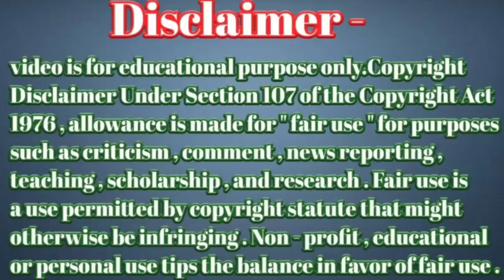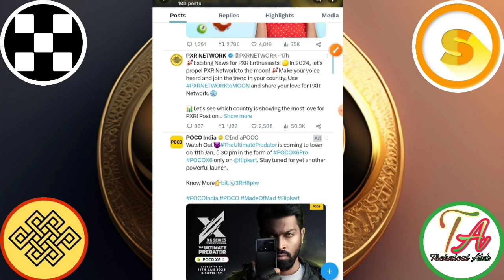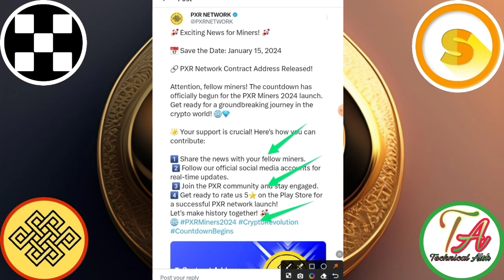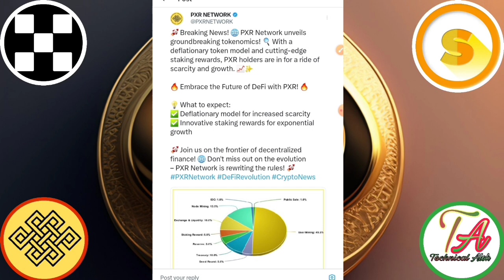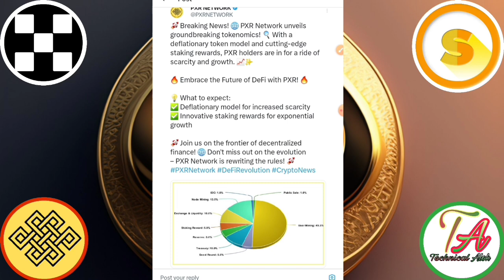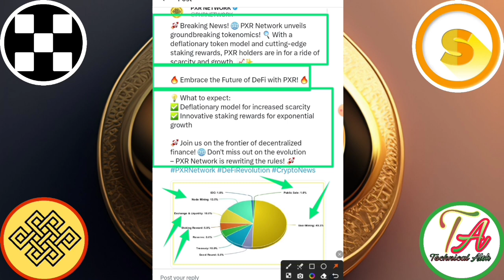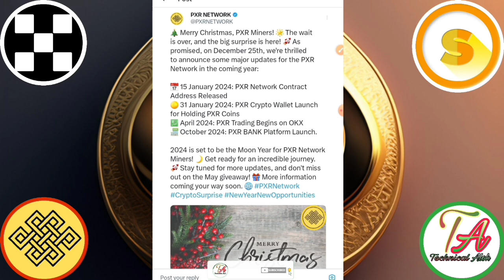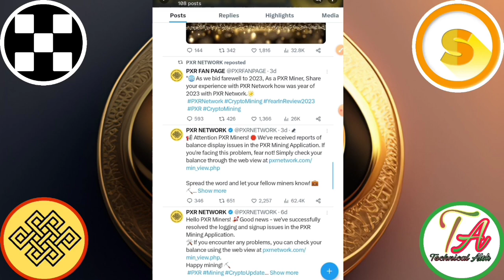PXR Coin Contact Address।PXR Coin Listing OKX।PXR Network Withdraw।PXR Coin New Update।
Code =}afd36

       Please।    =} 🔔🔔🔔🔔

     Thanks
                  For
             " Technical_Alok  "